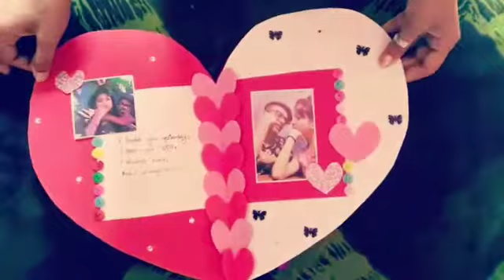Heart shaped greeting card...